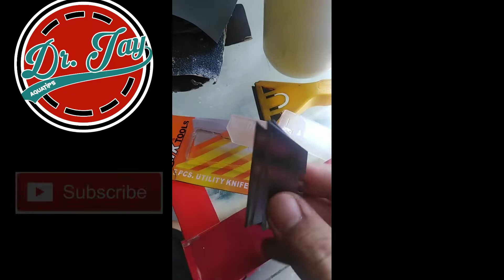Paano mag linis ng aquarium (how to clean fish tank)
Tips and Tricks on how to clean old fish tank